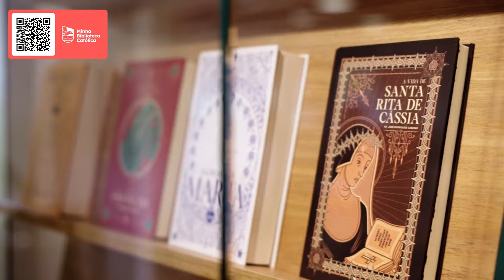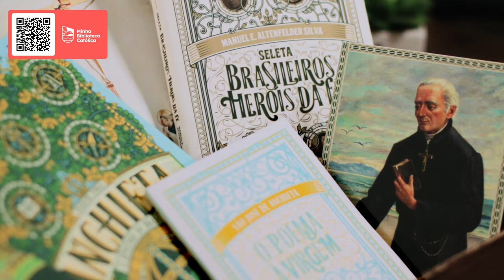MATERNIDADE E TRABALHO, com Fernanda Zapparoli e Liandra Santana - Tertúlia Podcast #28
Na carta apostólica "Mulieris Dignitatem", São João Paulo II diz que:

“A constituição física da mulher e o seu organismo comportam em si a disposição natural para a maternidade. [...] é sobre a mulher que recai diretamente o « peso » deste comum gerar, que absorve literalmente as energias do seu corpo e da sua alma.”

Ao ler estas palavras, torna-se mais fácil compreender porque a maternidade é uma via de santificação. Ser mãe é doar-se inteiramente.

E isso exige da mulher grandes renúncias — como todo caminho de santidade — e oferece a ela muitas oportunidades de santificação.

A vocação materna, como diz a expressão popular, é um eterno equilibrar de pratinhos.

Afinal, uma mãe nunca é "só" mãe. Há outros papéis a serem desempenhados pela mulher, como o de esposa – o mais importante deles, inclusive – de dona de casa ou de profissional.

Mas como equilibrar tudo isso?

Como viver a maternidade sem romantizar nem demonizar?

Como não perder de vista o viés sobrenatural e santificante da vocação?

E quando trabalhar é, além de um desejo, uma necessidade: como lidar com a culpa (se ela existe)?

Para responder a essas e tantas outras perguntas importantes, trouxemos duas convidadas especiais para o 28º episódio do Tertúlia Podcast, com o tema "maternidade e trabalho":

🌷Fernanda Zaparolli: esposa do Guilherme, mãe do Giuseppe e do Luca. Jornalista, apresentadora de TV e Eventos, Palestrante e Criadora do ‘Método Meu Filho Bilíngue’ curso de inglês para crianças.

🌷Liandra Santana: estrategista de conteúdo digital, colaboradora na Fé Explicada, casada com o Gustavo e mãe da Chiara e da Inês.

Com seus conhecimentos e experiências, elas trazem luz a este tema que já é tão falado, mas que nem sempre é tratado com a sacralidade e sensatez que merece.

Por isso, se você é mãe, se é vocacionada ao matrimônio e deseja receber a graça da maternidade, ou ainda, se tem amigas que vivem essa fase feliz e desafiadora, não deixe de assistir e compartilhar este episódio.